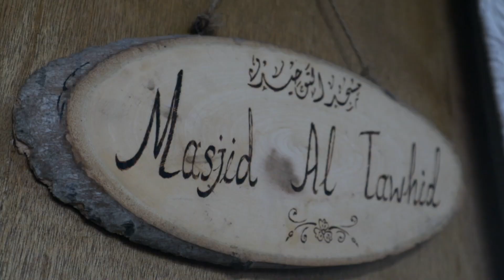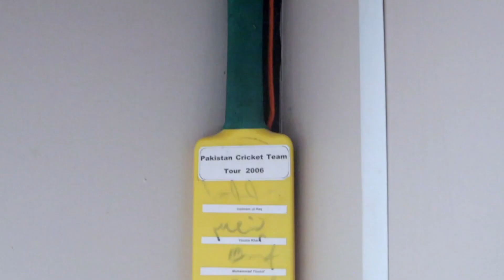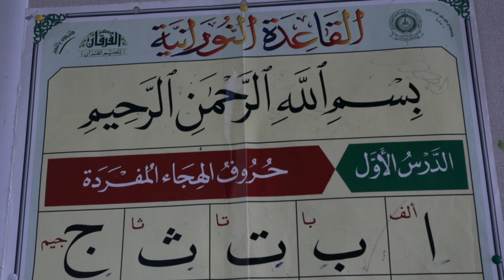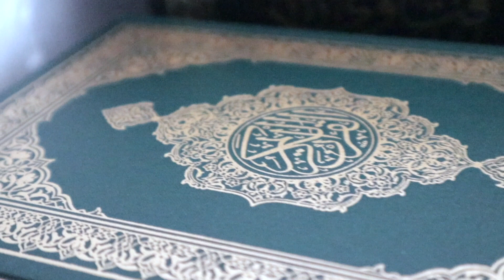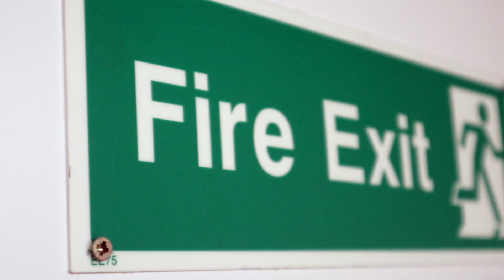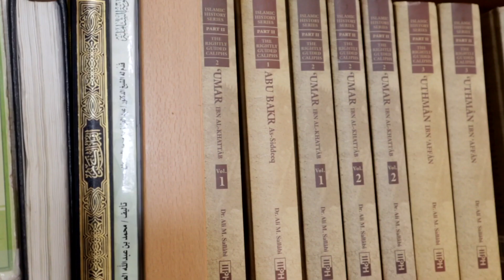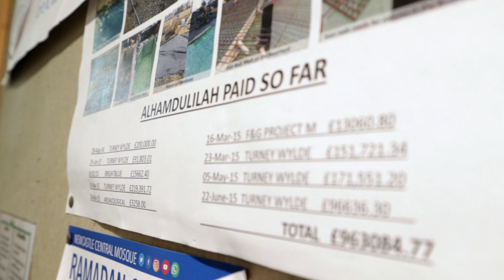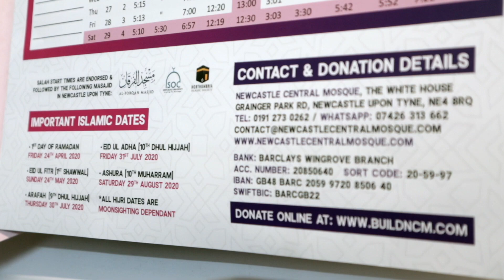Interview with Imam Abdul Basith | Newcastle Central Mosque